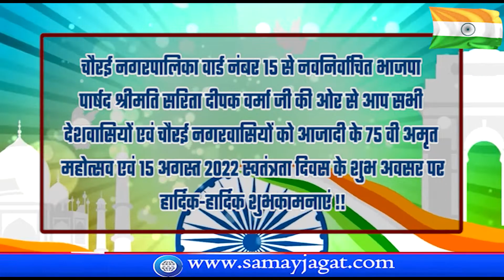भाजपा पार्षद श्रीमति सरिता दीपक वर्मा जी की ओर से 15 अगस्त 2022 स्वतंत्रता की हार्दिक शुभकामनाएं !!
छिंदवाड़ा से जिला ब्यूरो चीफ अजीत पांडे